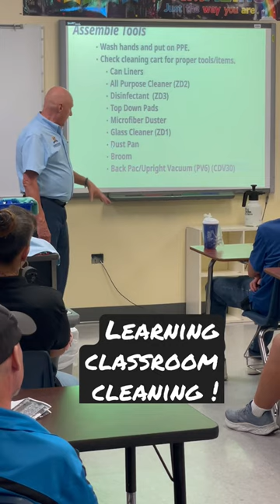Classroom Cleaning Refresher with @AcademyofCleaningExcellence